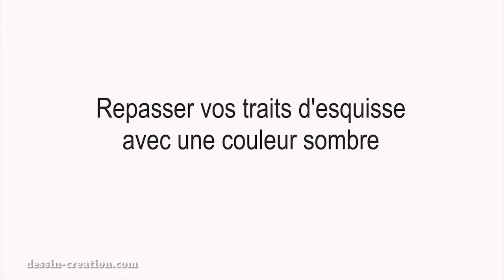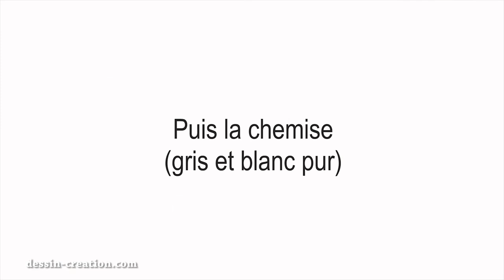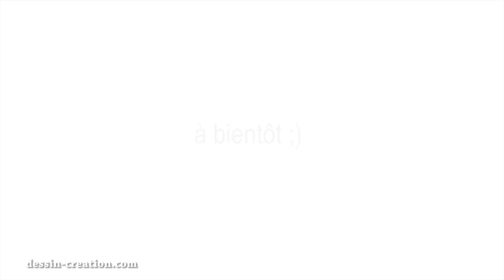Apprendre à peindre un visage - Gérard Depardieu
J'explique ici la technique pour peindre un portrait pas à pas.
J'ai choisi comme modèle un acteur célèbre pour ce cours de peinture en vidéo.Retrouvez beaucoup d'autres tutoriels et pleins de conseils pour apprendre à peindre et dessiner sur le blog lié à cette chaine : dessin-création